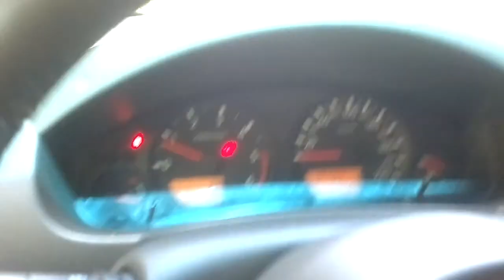Jimny in mud...2!!Telecom Art!Η ρυμούλκηση!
Η ρυμούλκηση!